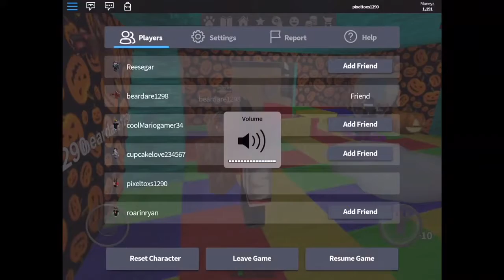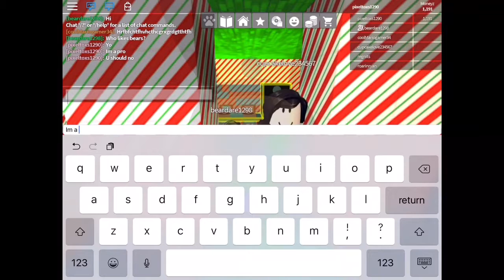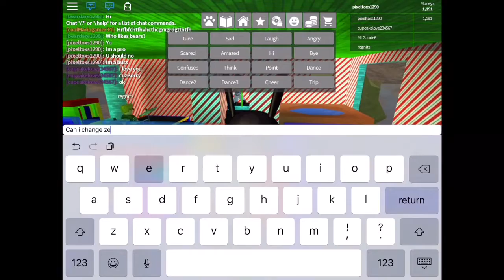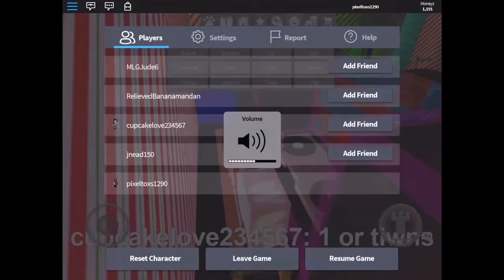Roblox | work at a pizza place | I'm the manager muhahahaha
In this episode MY HOMIE B gives me a cool jacket and I want to thank him! So I decide to come to him and thank him. But the problem is I can find him! I get hungry ago to the pizza place, watc the video to find out if I find BEAR!

If you wanna be notified when I upload click that bell icon!

That's all folks. STAY CREEPY! ;)